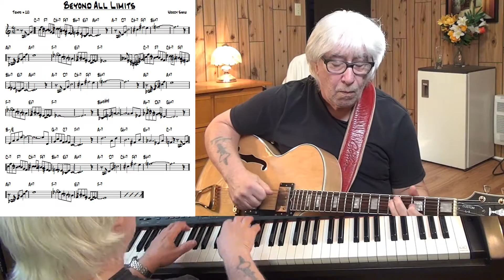Beyond All Limits - Jazz guitar & piano cover ( Woody Shaw )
written Woody Shaw - improvisation guitar & piano Yamaha CLP 270